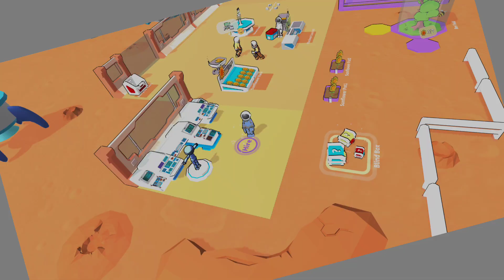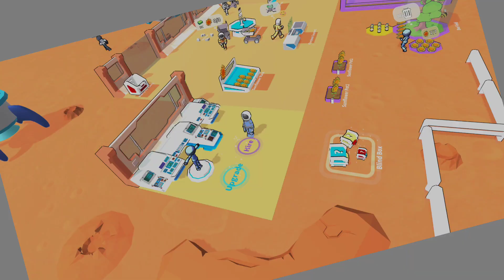My Moon Mart - Gameplay Walkthrough Part 1 Tutorial (iOS, Android Gameplay)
My Moon Mart - Pandaria Games

🔽Download Google Play App Store:
Free iOS game:

📱Game Description:Can you imagine a mart on the moon?

Grow crops on the moon, breed animals, and sell various agricultural products to the inhabitants of the moon.

Build, hire, manage and expand. And of course, beware of those ill-intentioned guys!